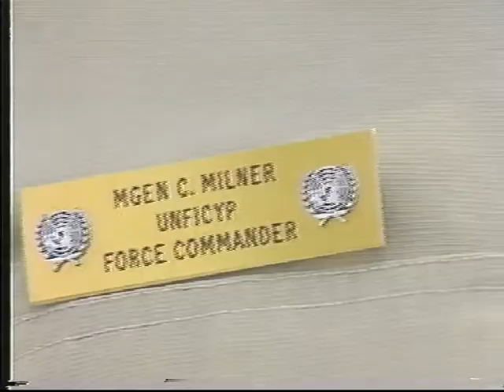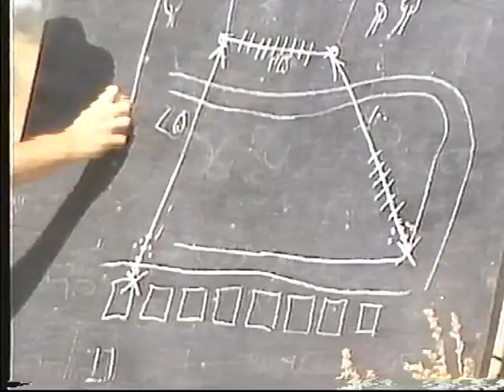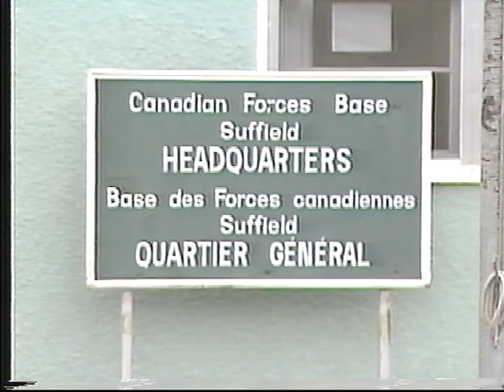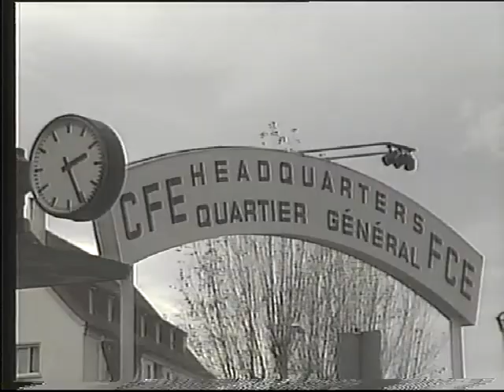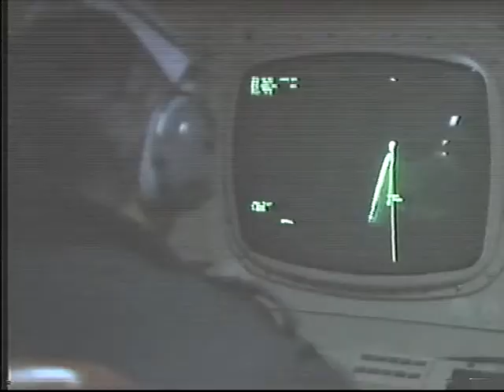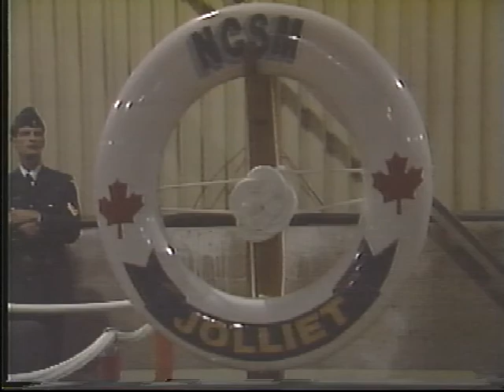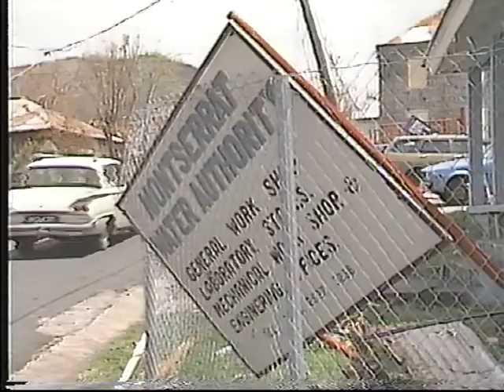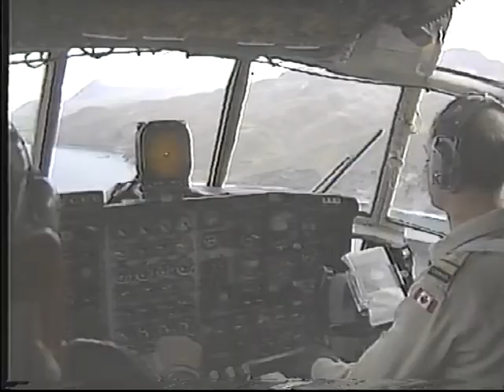Forces Canadiennes - 1989 En Revue